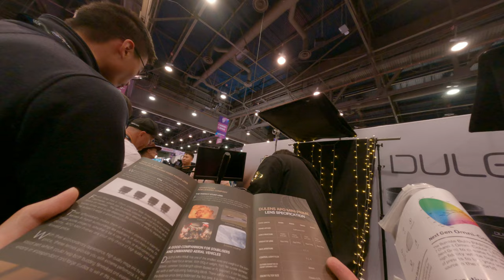Lots of information about the mini prime lens and triangle aperture lanes cinema lens set priv lanes